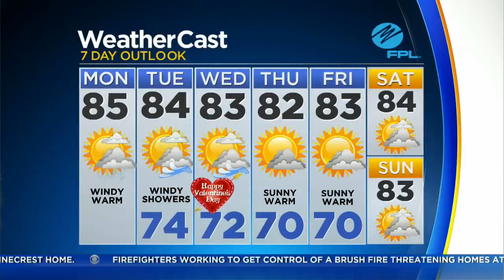CBSMiami.com Weather @ Your Desk 2/12 7AM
Here's a check at your latest work week weather.